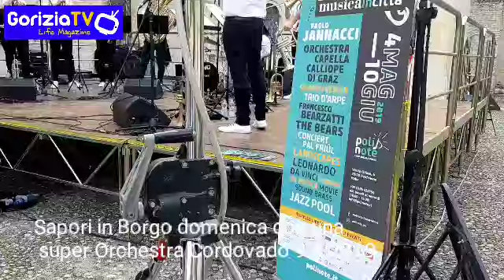Sapori in Borgo Cordovado domenica con una super Orchestra 9.6.2019